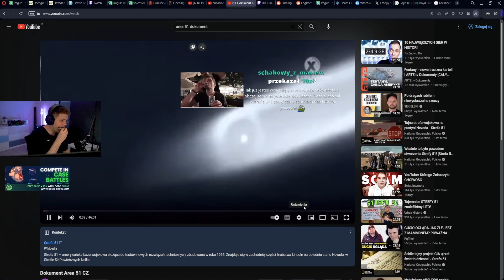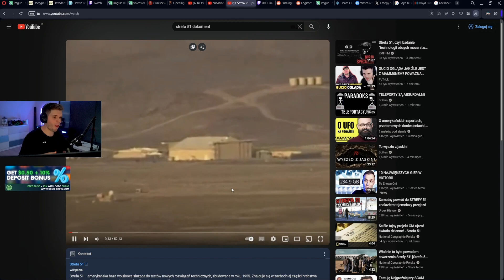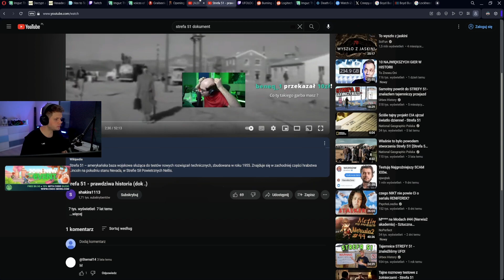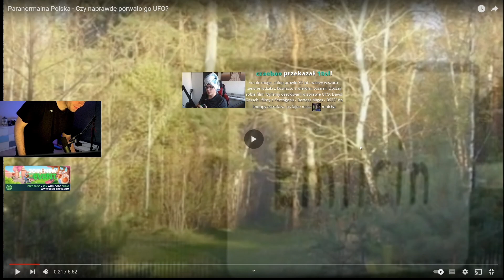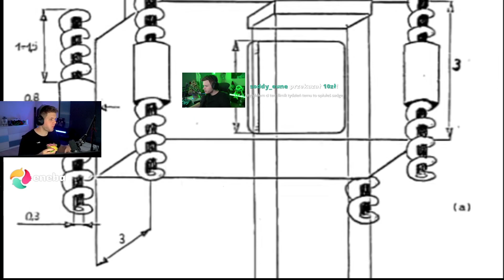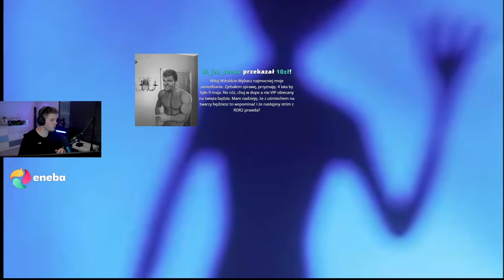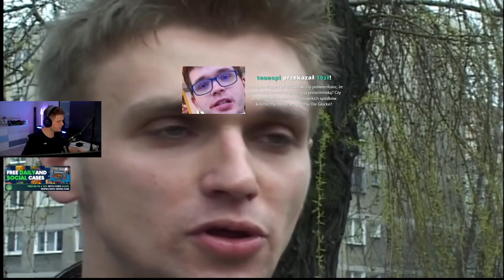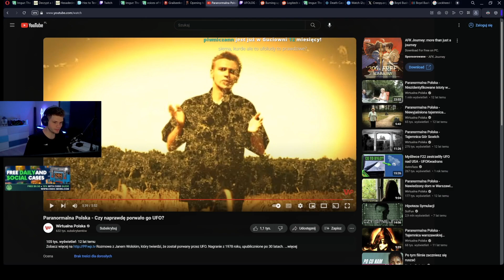Gucio ogląda paranormalna polska- czy ufo naprawde istniało/STREFA 51